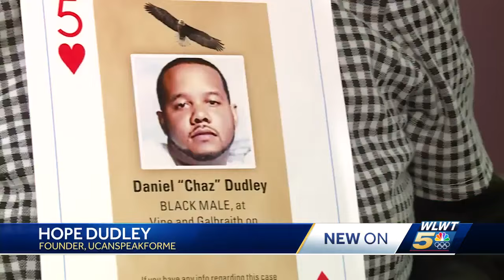'You have to speak out': Families fighting for answers after loved ones were killed